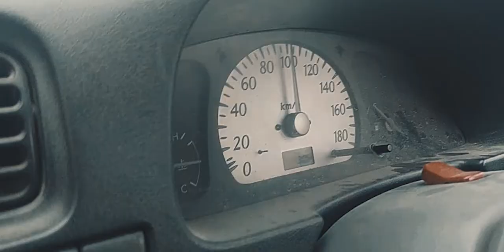Into the wild - Travelog - Caravan Films PK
The unguided tour to Kumrat Valley.